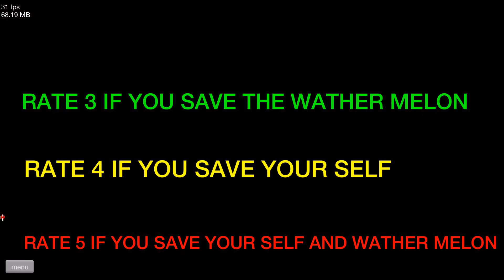【DE JuN】 HAPPY WHEELS 快樂輪子#33 (死亡獨輪車) 實況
片頭 : Music Predators - Mortal Squad
片尾 : Dubstep NCS Krewella - Come And Get It Razihel Remix